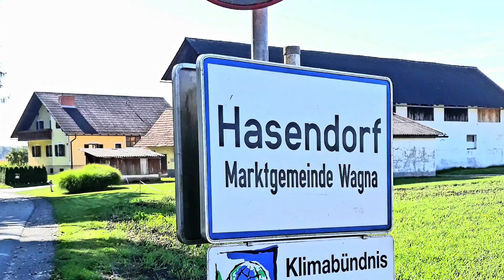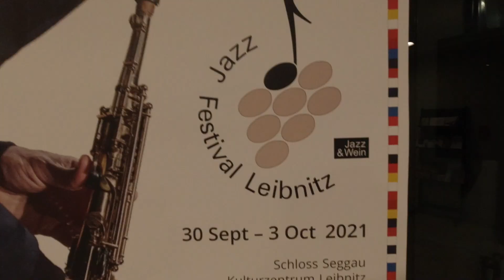Südsteiermartk: "Kurz und Gut" Radtour + Jazz & Wein in Leibnitz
Klasse Radtour mit Mountainbike Abschnitten - Mittagessen im Retzhof - Jazzfest "Jazz und Wein" in Leibnitz